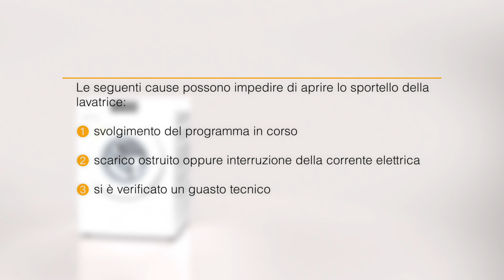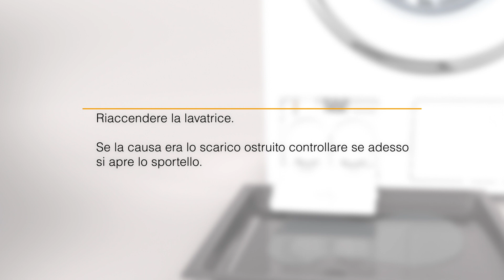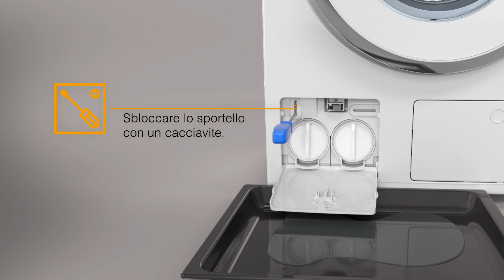Lavatrice W1 - Prelevare la biancheria in caso di guasto I Miele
Scopri come prelevare la tua biancheria da una lavatrice Miele W1 quando si guasta.